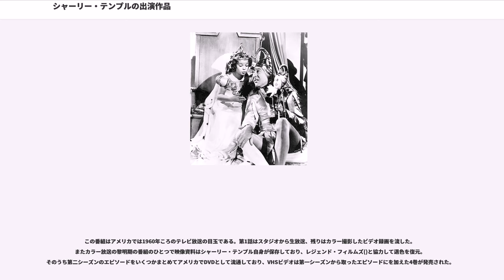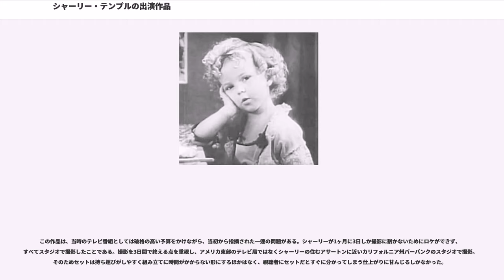シャーリー・テンプルの出演作品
シャーリー・テンプルの出演作品（シャーリー・テンプルのしゅつえんさくひん）は、シャーリー・テンプルの出演した作品についての一覧と、作品紹介である。

「ベビー・バーレスク」()とは、1932年から1933年にかけて製作された幼児だけが登場する映画シリーズ。ユニヴァーサル映画社の下請けだったエデュケーショナル社()が製作。"Runt Page"から"Kid in Africa"まで全8作。

この時期の作品は、子供たちと親を対象にしたいわゆる家族向け映画がほとんどであり、一家で観客になることが見込まれ市場として大きい。またヒットした場合、観客層が家族以外にまで広がる可能性があるため、アメリカではしばしば大きな予算をかけた。シャーリー・テンプル出演作のほとんどは予算が豊かで時代をあまり感じさせず、アメリカでは現在も需要が多い。なお、以下の作品のタイトルは日本公開時の題名のとおりに記してある。

この時代の彼女の作品は多くがティーンエイジャーを対象としたいわゆる「ティーン映画」。観客は通常、思春期の中学生・高校生のみで、その時代、その時代の作品に興味を持っても過去のティーン映画には関心がない観客層のため、家族向け映画に比べて市場ははるかに小さく予算も小規模である。シャーリーがセルズニック・プロダクション等の作品に出演したころのティーン映画はエリザベス・テイラーであれ誰であれ、現在アメリカのテレビでもほとんど放映されない。この時期のシャーリーの出演作も放映の機会が少なくなったものの、興行収益10位以内に入らなくても決して人気が落ちたわけではない。俳優は人気が衰えるとB級映画へ移るが、彼女の出演作は最後の映画作品まできちんと予算をかけスターを揃えて一流監督が作る長編映画(フィーチャー)である。

『シャーリー・テンプル・ストーリーブック』()は、アメリカのテレビ3大ネットワークのひとつNBC系列が1958年1月12日から12月21日にかけて放送したテレビ・シリーズである。第一シーズンとして全16話あり、番組は日曜の夜8時から9時の枠で不定期に組まれた。主題歌はディズニーの長編アニメーション『シンデレラ』の歌を書いたマック・デイヴィッドとジェリー・リヴィングストンのコンビによる「ドリーム・アー・メイド・フォー・チルドレン」(Dreams are Made for Children)。このシリーズのうち13話は同じくテレビ3大ネットワークのABC系列の放送局が1959年1月12日から12月21日にかけて改めて放送している。

『シャーリー・テンプル・シアター』は『シャーリー・テンプル・ストーリーブック』の第二シーズンという位置づけで全25話のシリーズ。カラー撮影され、ABC系列が1960年9月18日から1961年9月10日にかけて定期的に放送した。主題歌は「ザ・エンチャンティッド・メロディ」である。どちらのシーズンも1話完結で、おとぎ話や児童文学の古典名作のテレビドラマ化という類似点がある。ともにシャーリーは進行役として劇の前後に顔を見せ、ナレーションを担当し主題歌を歌った。この二つを合わせて便宜的に「シャーリー・テンプル・ショー」と総称することもある。

最初は出演に消極的であったシャーリーも、最終的には劇に出演するかどうか彼女に選択権が与えられるという条件で話はまとまった。例えば第1話『美女と野獣』は気乗りがせず、野獣役チャールトン・ヘストンの相手はクレア・ブルームが務めている。『人魚姫』のヒロイン、『オズの虹の国』や『オズのオズマ姫』、『お姫様とゴブリンの物語』のアイリーン姫や『七破風の館』のフィービなど、主役を演じた回も多い。全41話すべてで進行役・ナレーション・主題歌をこなし、そのうち13のエピソードは劇に出演している。

この番組はアメリカでは1960年ころのテレビ放送の目玉である。第1話はスタジオから生放送、残りはカラー撮影したビデオ録画を流した。またカラー放送の黎明期の番組のひとつで映像資料はシャーリー・テンプル自身が保存しており、レジェンド・フィルムズ()と協力して退色を復元。そのうち第二シーズンのエピソードをいくつかまとめてアメリカでDVDとして流通しており、VHSビデオは第一シーズンから取ったエピソードにを加えた4巻が発売された。

この作品は、当時のテレビ番組としては破格の高い予算をかけながら、当初から指摘された一連の問題がある。シャーリーが1ヶ月に3日しか撮影に割かないためにロ...